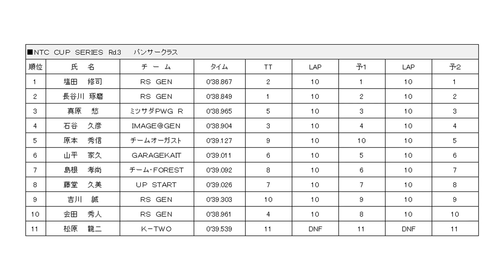2016.06.26 NTC CUP Rd.3 パンサークラス 予選第2ヒート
2016年6月26日、新東京サーキットで行われNTC CUP 第3戦 パンサークラス 予選第2ヒートの模様です。
MPRドライバーは真原愁。